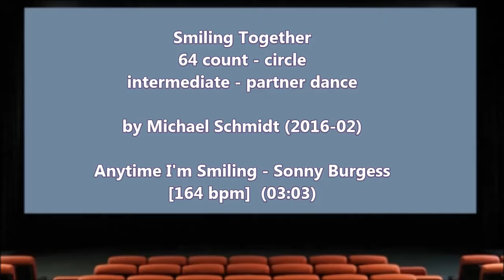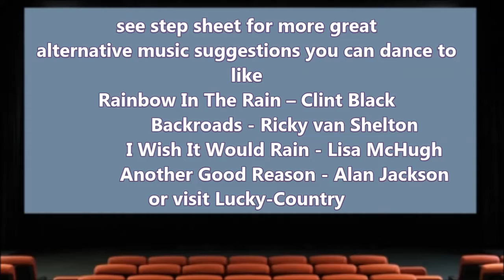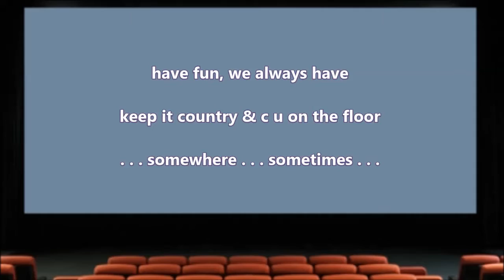Smiling Together (western partner dance - quick steps & demo)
Workshop at Raabennest

Smiling Together

64 count - circle - intermediate partner dance

Anytime I'm Smiling - Sonny Burgess [164 bpm] (03:03)

alternative music suggestions:
Rainbow In The Rain – Clint Black [160 bpm] (02:23)
Backroads - Ricky van Shelton [83/166 bpm] (03:15)
I Wish It Would Rain - Lisa McHugh [85/170 bpm] (03:02)
Another Good Reason - Alan Jackson [89/178 bpm] (04:28)

most played by local bands

...have fun